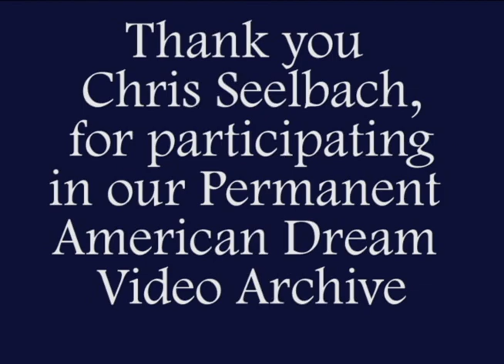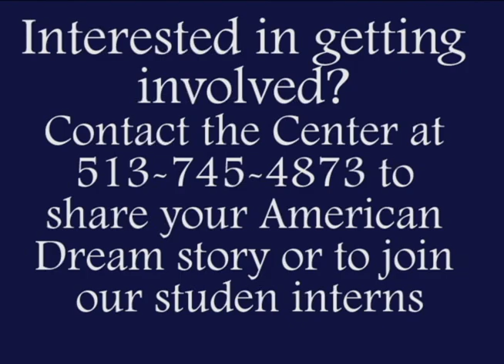Chris Seelbach: A Young Politician's American Dream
Chris Seelbach, Cincinnati City Councilmember and Vice-President & Chief Financial Officer of The Seidewitz Group, shared his perspective on the American Dream: "The fact that I don't know where I'm going to be in 10 years, makes me fight every day to be the best I can be today."

Researched and produced by students at Xavier University's Center for the Study of the American Dream